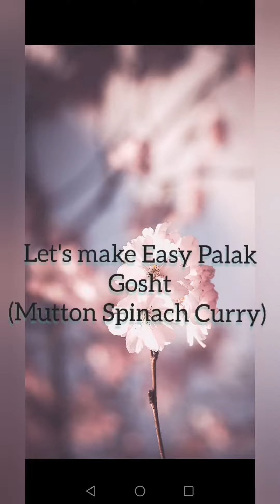Palak Gosht|| Mutton Spinach Recipe||Very Simple and Easy recipe||Hyderabadi Style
1 bowl Spinach
1/2 Kg Mutton
1tbsp Red chilli powder
1 tbsp Salt
1/2 tsp Turmeric powder
1 tbsp Ginger garlic paste
1/4th cup oil

Cooking method

Add oil, Ginger Garlic Paste,
Red chilli powder, Turmeric Powder, Salt and  fry until spices changes there colour..
~ Cook for 5 whistles
~ Open the lid and add Spinach..
~Again close the lid and cook for 5 whistles
~Add Hara masala when Spinach is cooked, Soft.
Dish out & Serve hot..